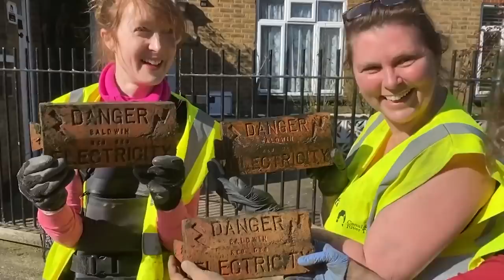Scientists Terrifying New Discovery Hidden Under This Canal Changes Everything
One thing we know for sure about the world today is that our water can get pretty dirty. Some nations and corporations dump into our oceans and rivers, and it’s then up to other people to drain out canals, lakes and reservoirs to give them a cleanup once in a while. So far so good. But it turns out that once the water has been drained, people sometimes find things that are a whole lot weirder than regular trash. From the Paris canal that held incredible treasures from the past to the world war 2 weapon dropped in an LA lake, here’s 20 Bizarre Discoveries Found in Drained Water Bodies